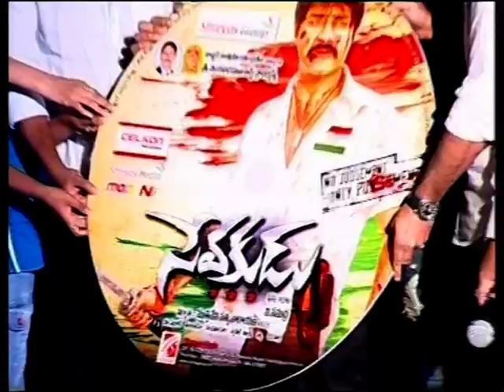Sevakudu Movie Audio 02